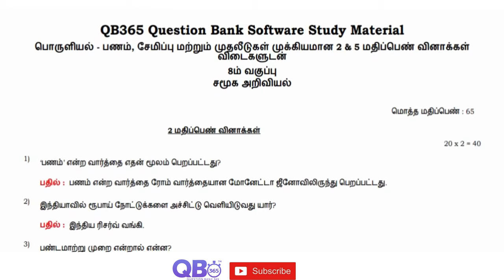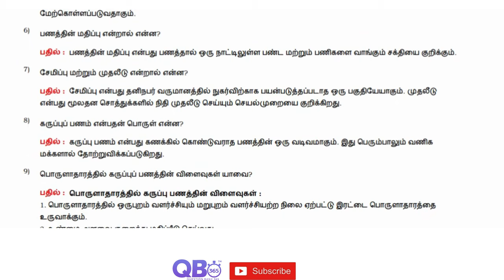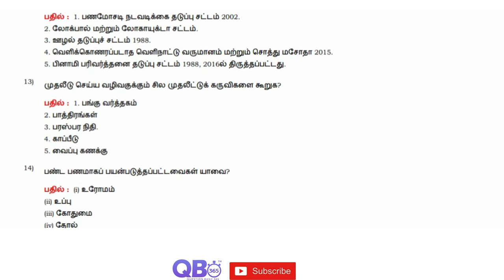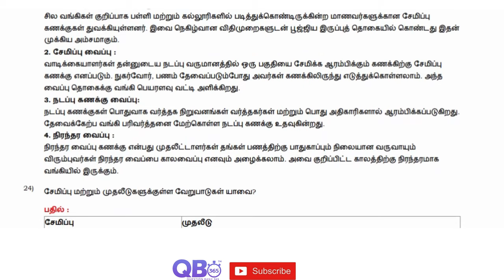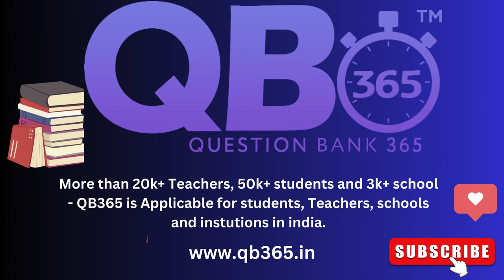TN 8th சமூக அறிவியல் பொருளியல் பணம், சேமிப்பு மற்றும் முதலீடுகள் முக்கியமான 2 & 5 மதிப்பெண் வினா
TN 8ஆம் வகுப்பு சமூக அறிவியல் பொருளியல் - பணம், சேமிப்பு மற்றும் முதலீடுகள் பாடத்தின் தொகுப்பு தமிழ் மீடியம்
TN Class 8th Social Science ECO - Money, Saving and Investments Study Materials Tamil Medium

தமிழ்நாடு அரசு சமச்சீர் கல்வி / மெட்ரிகுலேஷன் 8ஆம் வகுப்பு சமூக அறிவியல் பொருளியல் - பணம், சேமிப்பு மற்றும் முதலீடுகள் 2 & 5 மதிப்பெண் கேள்வி மற்றும் பதில்கள்
TN State Board Samacheer / Matriculation 8th Social Science Subject - ECO - Money, Saving and Investments 2 & 5 Marks Question and Answers

பொருளியல் - பணம், சேமிப்பு மற்றும் முதலீடுகள் | தமிழ்நாடு மாநில வாரியத்தின் சமச்சீர் கல்வி | 8ஆம் சமூக அறிவியல் வகுப்பு | கேள்வி மற்றும் பதில்கள்
ECO - Money, Saving and Investments | State Board | Class 8 Social Science | Question and Answers | Top Trending Question | Important Question